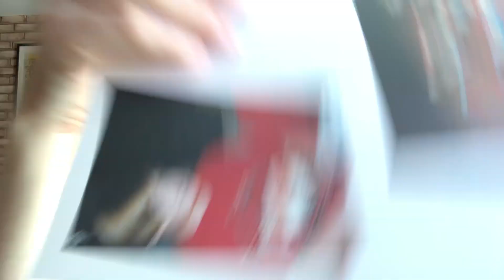Can you forgive music you've outgrown? Mighty Mighty BossToneS "When God Was Great" review (essay)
Is there any music that you used to love, then your love turned to hate?  Why?  Did the musicians keep making music even without your adulation?    Its a video essay parading as an album review of the band that saved my life before I left them to die.